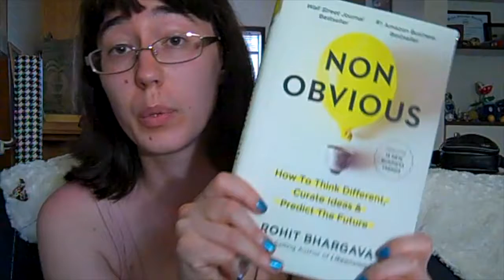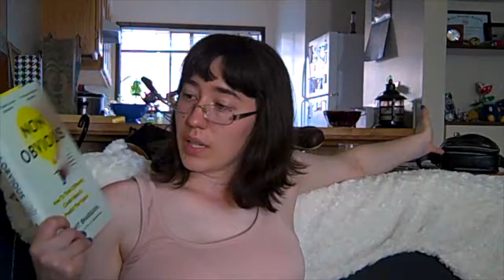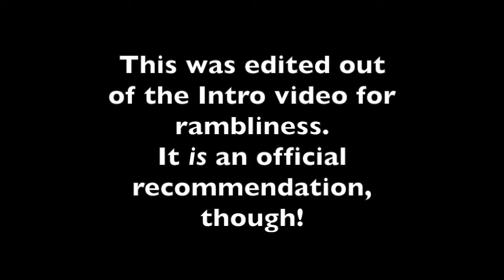Summer Reading Program, Season 3: Book Review 1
Review of Non Obvious: How to Think Different, Curate Ideas & Predict the Future by Rohit Bhargava